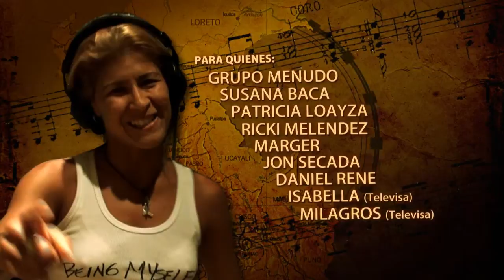UNO, TU, UNETE ( Jessyca Sarango Web )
Campaña UNETE